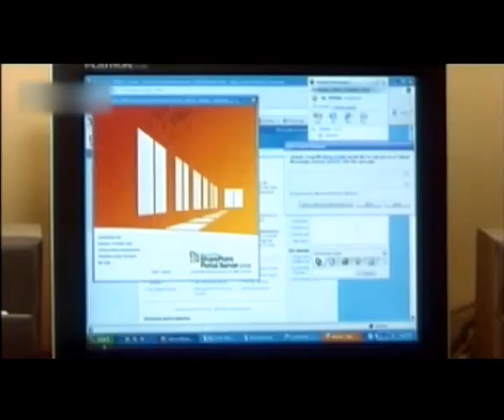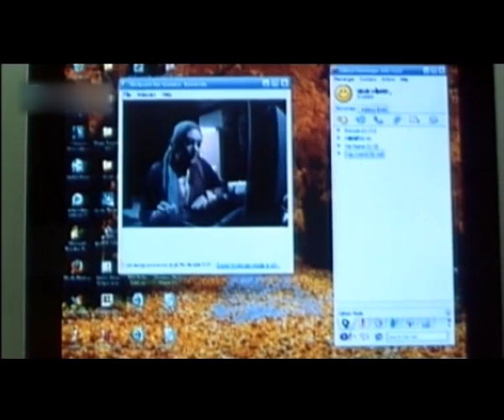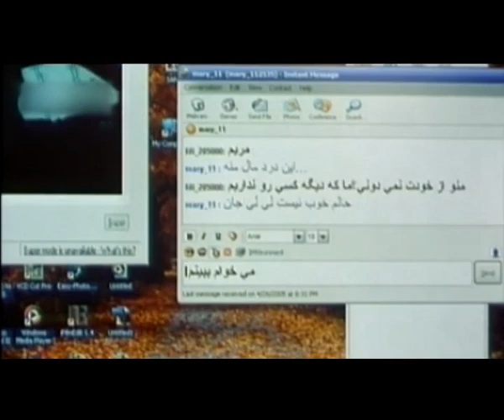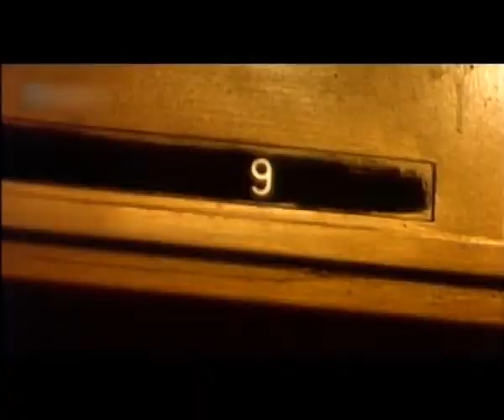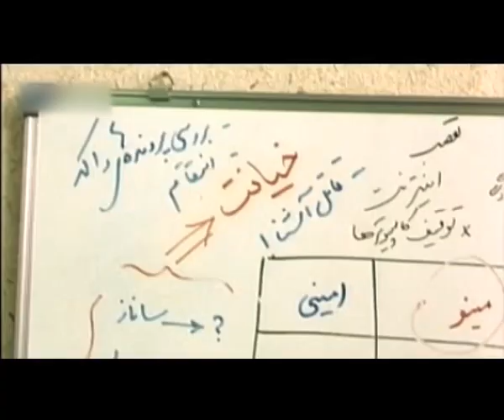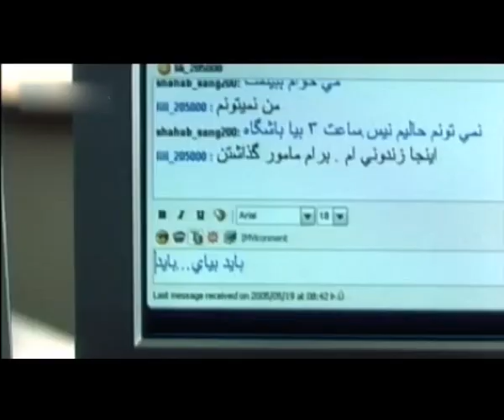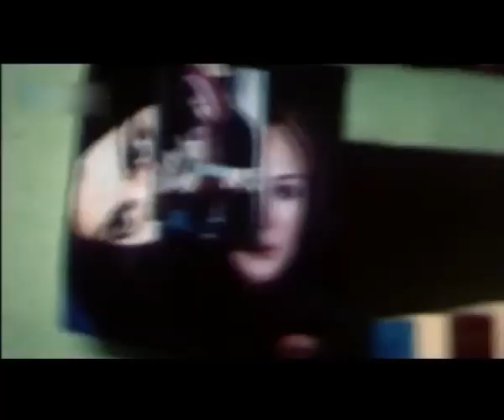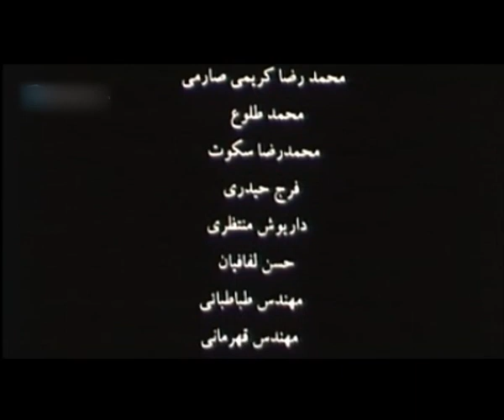Ghatele Online l فیلم سینمایی قتل آنلاین